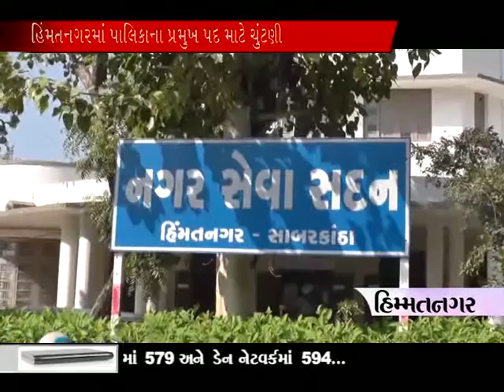Himmatnagar palika na pramukh pad mate chutani